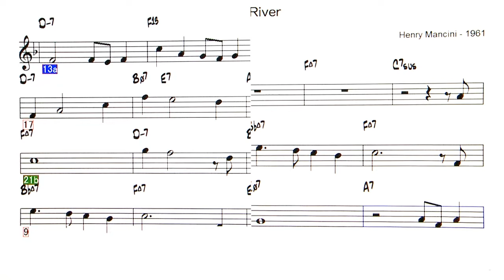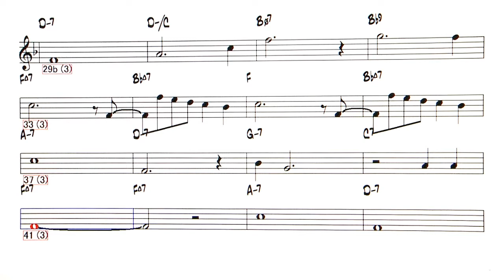Moon River 4/4 - ( Bb instrument )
Backing Track - Moon River ( by Henry Mancini - 1961 )
「ムーン・リバー」（Moon River）は、
ジョニー・マーサー作詞・ヘンリー・マンシーニ作曲
1961年公開の映画『ティファニーで朝食を』で、
主演女優のオードリー・ヘプバーンが劇中で歌った曲
映画とともにこの曲も大人気となり、同年にシングルで
発売された（12月25日に全米最高位11位 ）
翌年、1961年のアカデミー歌曲賞を受賞。
4拍子しに変更のため、メロディを少しアレンジしてあります。